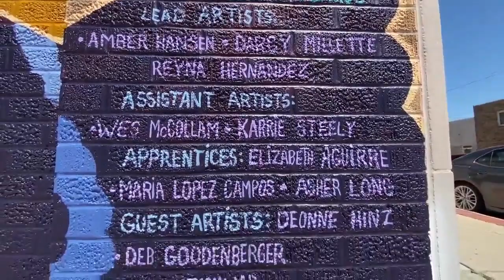Over 100 McCook locals create 2,000 square foot mural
Over 100 people came out together in McCook to create a mural that represents their hometown.

From birds to rolling hills, the mural in the heart of McCook was a vision of the town created by it’s people.

NTV's Lauryn Bentley has more in this edition of Show Us Something Good.